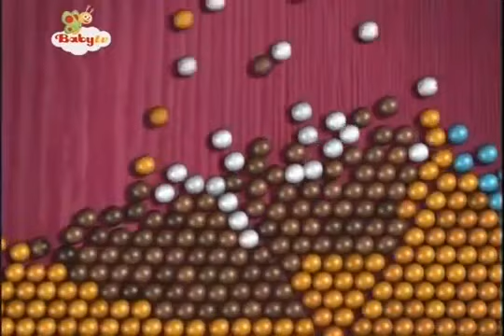zabawy tort xvid In Reversed By From KlaskyCsupoPCVP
Video Reverse